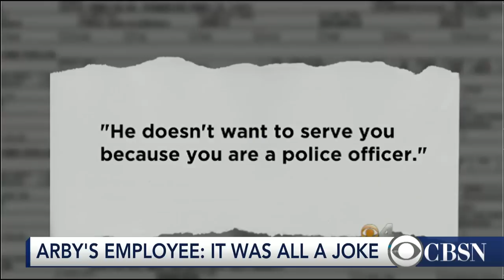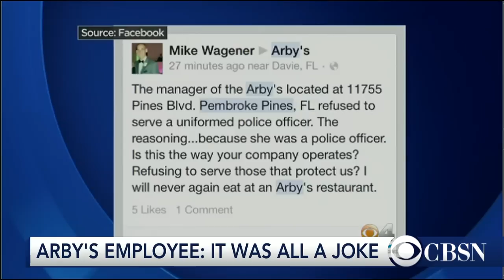Arby's employee says denying cop service was a joke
The Florida teen who denied a police officer service at Arby's says it was all a joke. CBSN's Contessa Brewer reports on the alleged misunderstanding.